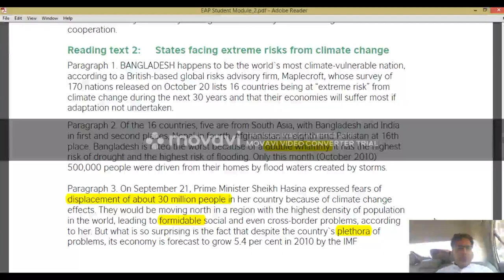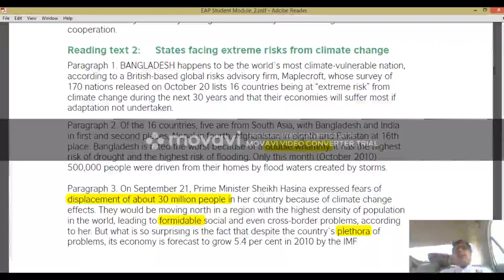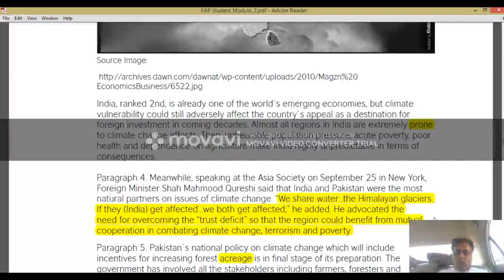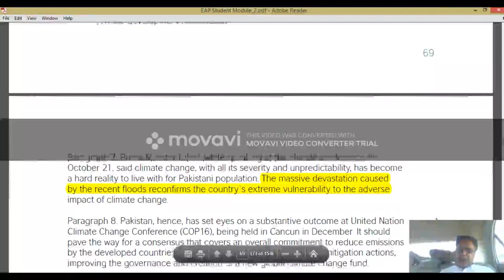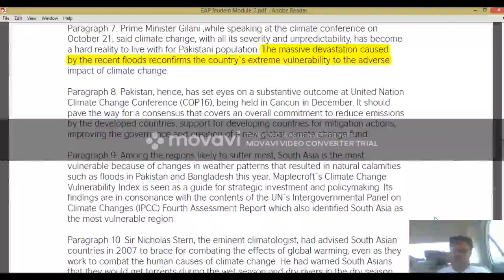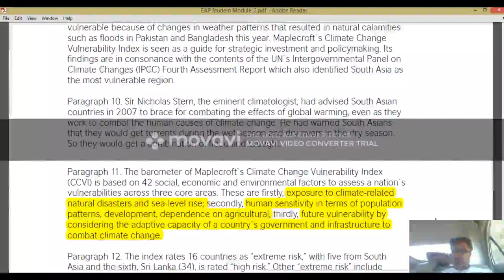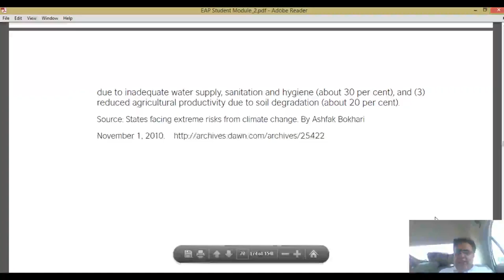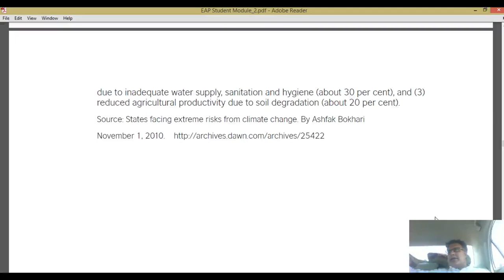Lecture part thre on climante change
Dear students, this viedo lecture  is particutlary for  Semester II students, however, others students can also watch it